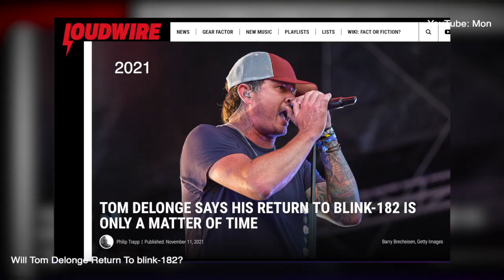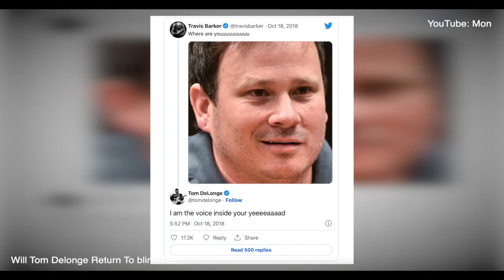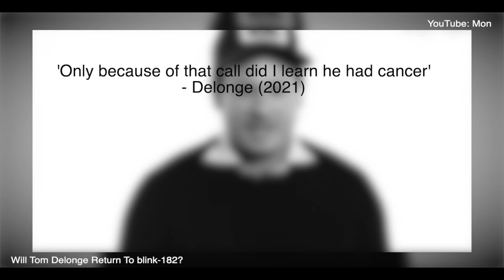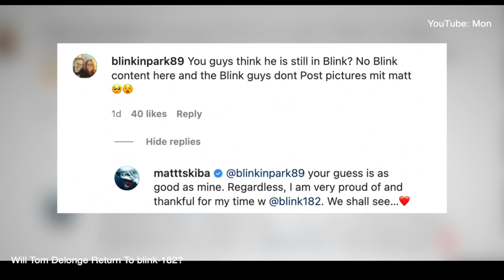Will Tom Delonge Return To blink-182?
Tom Delonge's been dropping hints of joining blink-182 again since 2017. Is it the real deal this time?

0:00 Delonge's 2015 Departure
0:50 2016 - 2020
1:37 Hoppus' Cancer Diagnosis
2:39 Boxcar Racer Reunion?
2:51 Matt Skiba and Rumours of Delonge Returning